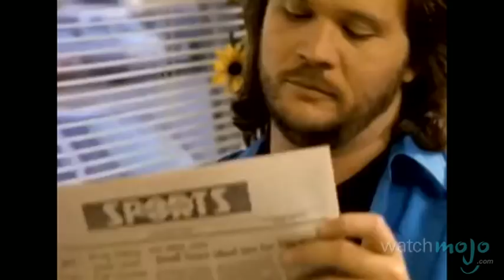Top 10 Best Named Songs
Never judge a song by its title, or a title by its song. Welcome to WatchMojo.com and today we’re counting down our picks for the top 10 best named songs.

Special thanks to our user akt for submitting the idea on our Suggest Page at WatchMojo.com/suggest